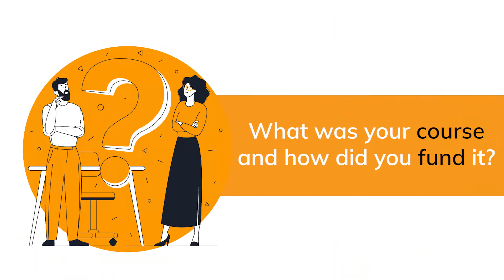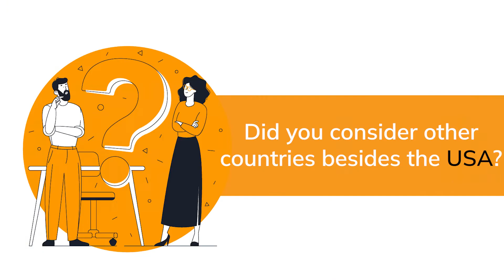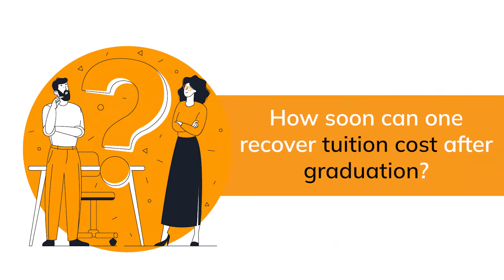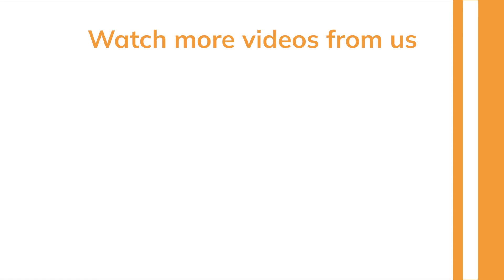MIS at Carnegie Mellon University (Everything Explained) | F1 OPT to H1B Visa | Yocket Connect EP 27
In this episode of Yocket Connect, Shashank Darisi tells about things You Should Know When You Want to do Management Info Systems in USA.